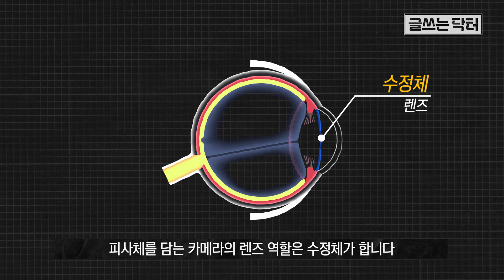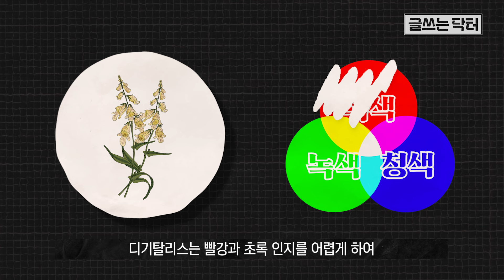명작 속 의학 이야기 (ft.대장암, 백내장, 류마티스 관절염)ㅣ글쓰는닥터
[글 쓰는 닥터 김철중의 따뜻한 참견!]
의사로 10년, 기자로 25년. 영상의학과 전문의 출신 의학전문기자로 유명한 김철중이 진행하는 쉽고 편한 건강 정보 콘텐츠!
📌타임라인
00:00 명작 탄생의 숨겨진 이야기
00:26 ①  클로드 모네 - 백내장이 만든 붉은 수련
02:19 ② 앙리 마티스 - 대장암을 이겨낸 예술혼
03:45 ③ 프리다 칼로 - 예술가의 진통제
05:20 ④ 에드바르 뭉크 - 마음을 비추는 거울
06:15 ⑤ 빈센트 반 고흐 - 황금빛 그림의 비밀
08:42 ⑥ 안토니 가우디 - 명작의 영감이 된 관절염
10:09 ⑦ 오귀스트 루느아르 - 한 명의 화가, 두 가지 화풍
12:05 명작 속 의학